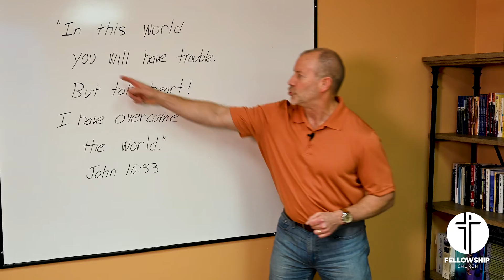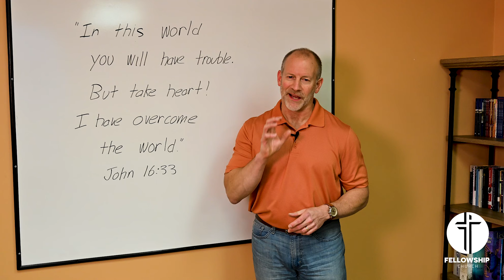12.22.20 | Mid-Week Message With Pastor Mike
Have You Ever Experienced The "Stromberg Effect"?

Fellowship Church Muskegon

We exist to know Christ and to make Him known!